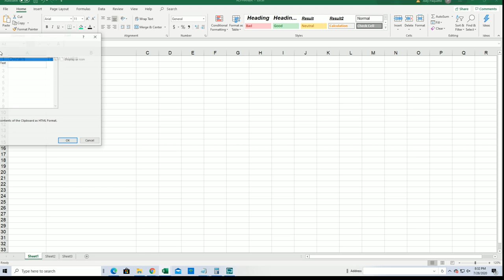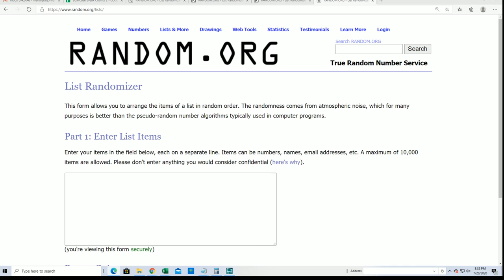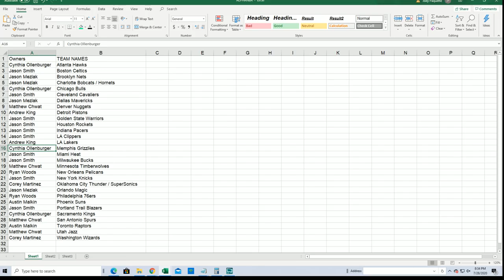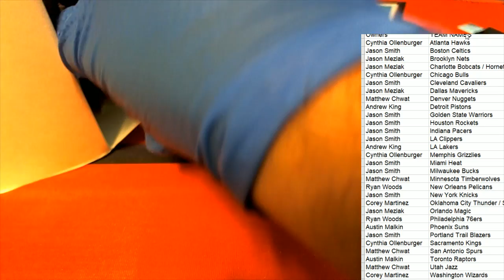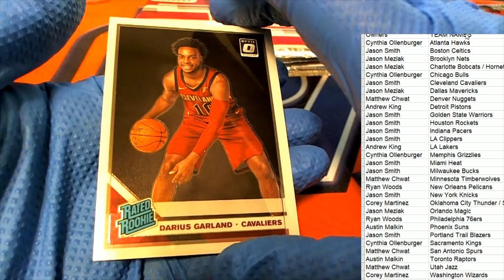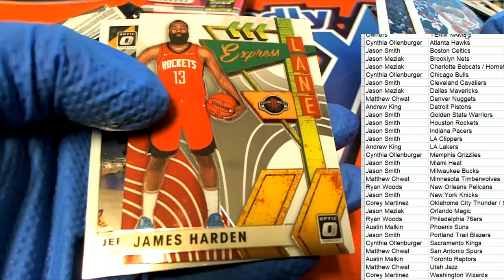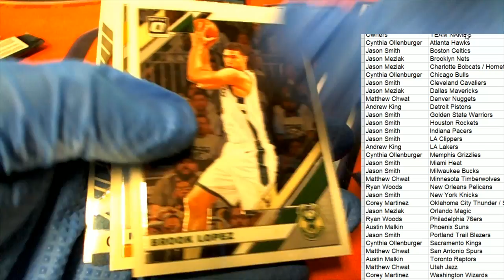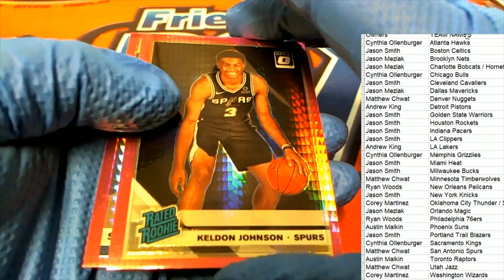2019 20 Panini Donruss Optic Basketball 42 Card Mega Box ID 42MEGA103